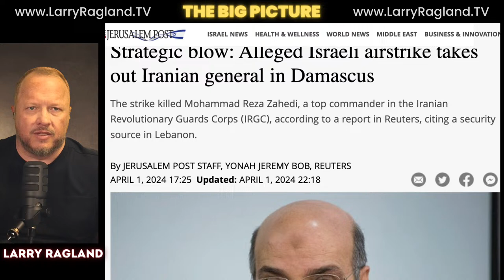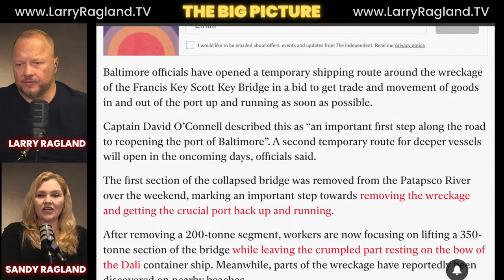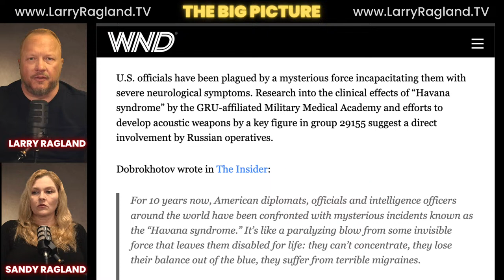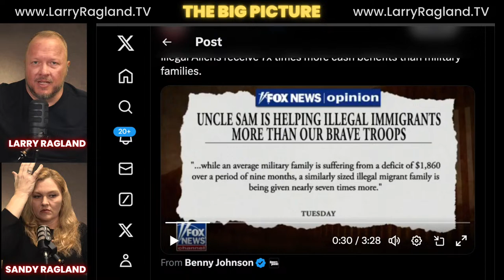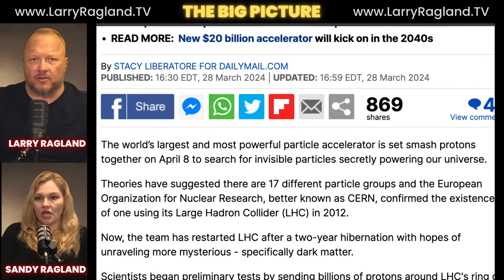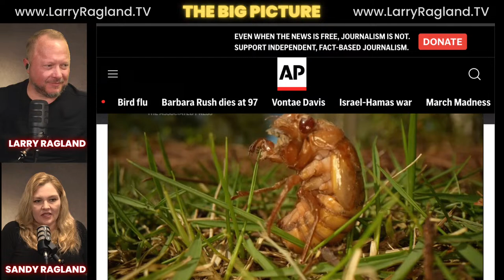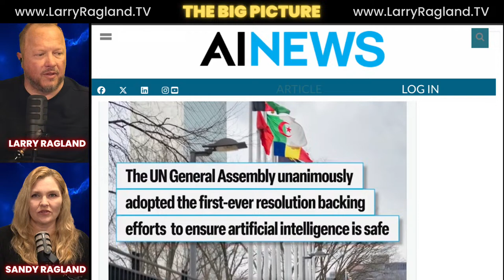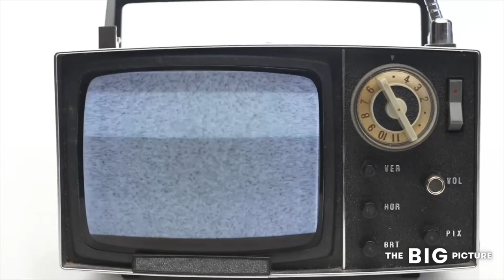The Eclipse: What are they HIDING?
Breaking News without the Woke Agenda. Help us grow the Big Picture Family.

Join Larry and Sandy Ragland on the Big Picture LIVE as they discuss BREAKING NEWS, and what is going on in the world, you will hear nowhere else?

We are partnering with a growing number of affiliates that believe in The Big Picture; please consider clicking one of the links below to purchase their great products, get a discount, and help The Big Picture grow. THANK YOU!

Support us...